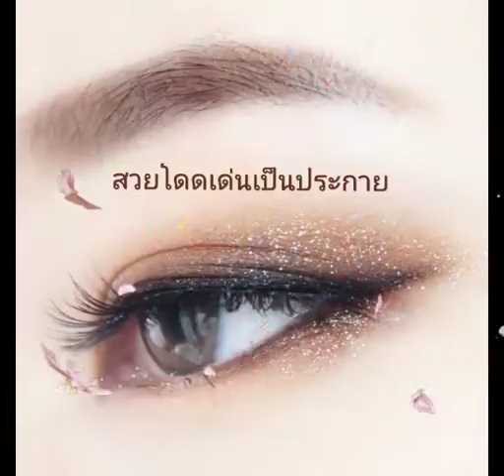ทำตา 2 ชั้น